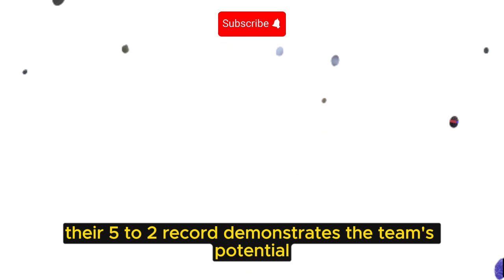WOW ! 😮JERRY JONES! DALLAS COWBOYS NEWS TODAY 🚨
Attention all Dallas Cowboys fans! Want to stay in the loop with the latest breaking news about America's team? Your subscription means the world to us and helps us reach our goal of 3000 subscribers.

In the recent trade deadline, the Dallas Cowboys chose to stand pat, despite their rivals making strategic moves to strengthen their rosters. While some teams acquired key players, the Cowboys remained confident in their current lineup, showcasing a 5-2 record and a strong belief in their potential for the season.

Why the decision to stay put? The Cowboys' limited draft capital played a significant role, with only a handful of picks in the upcoming draft. Previous trades and draft pick allocations left the team with restricted maneuverability during the deadline.

Meanwhile, the signing of Canadian offensive lineman Dakota Shepley to the practice roster adds depth to the team's offensive line, enhancing their overall capabilities for the upcoming challenges.

Looking ahead, the Cowboys are gearing up for an exciting matchup against the Philadelphia Eagles in Week 9. With a historic rivalry in play, the game promises an intense battle, featuring standout performances from both teams' key players.

Thanks for joining us, and we'll catch you next time!